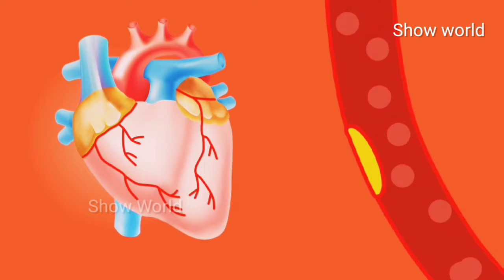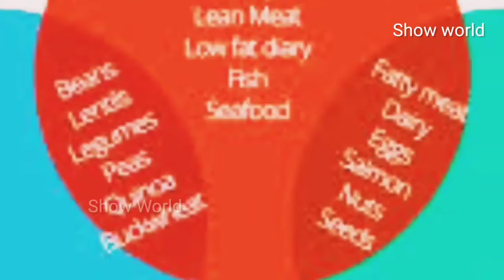চায়ের উপর সর কেন জমে? Why Does Creamorms Over Tea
another vedio